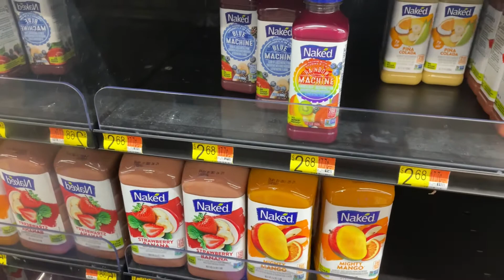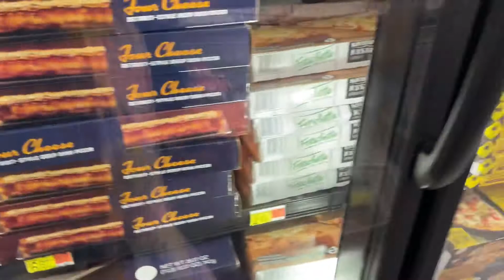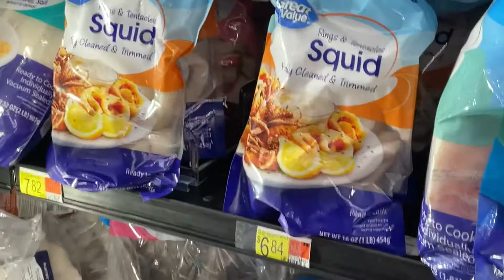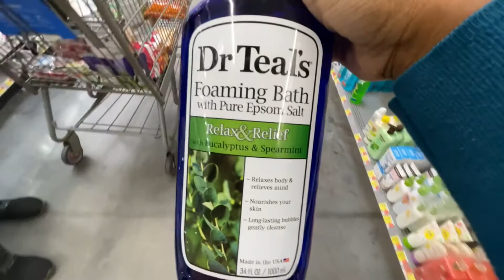Come Shop With Us|Cook With Me|Come To Church With Us|DITL